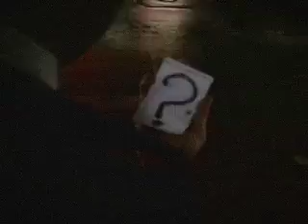"Still & Disturbed" (Part 1 of 3)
My very first short film. A crime/thriller made in 2000 whilst studying video production at RMIT.